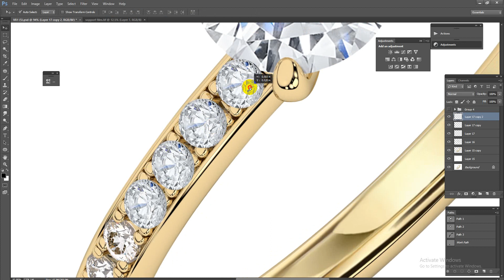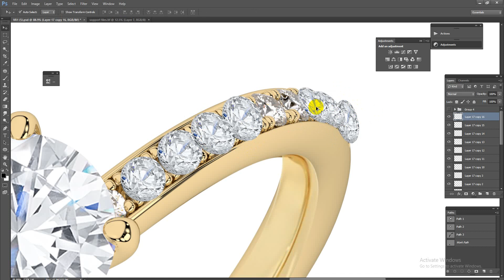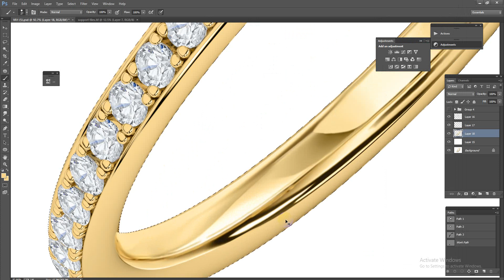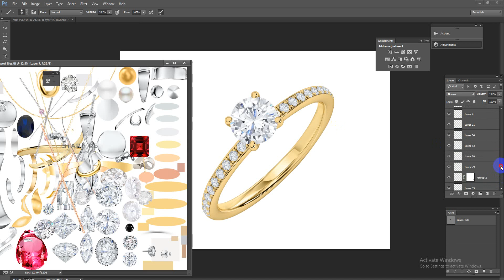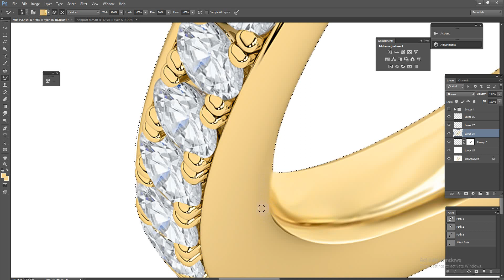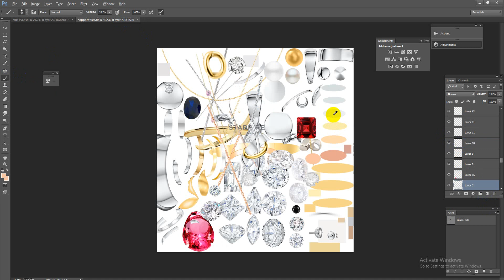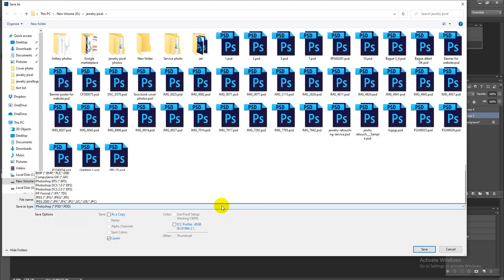Hi end jewelry photo retouching service